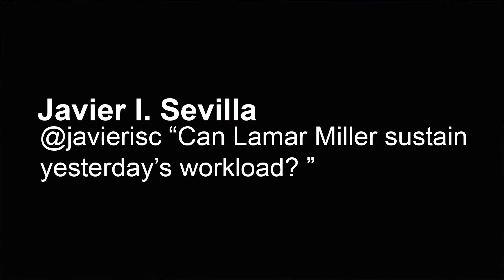Can Lamar Miller Carry Dolphins?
X's and Omar: Sun-Sentinel's Omar Kelly and CBS 12's Matt Lincoln discuss whether Lamar Miller can sustain Dolphins' rejuvenated rushing attack.